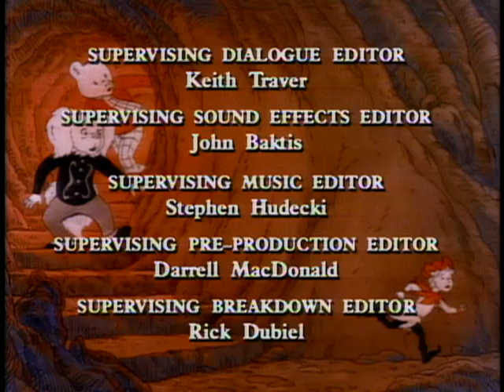Rupert | Rupert and Uncle Grizzly - Ep. 20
Rupert battles train robbers and strikes gold while visiting his Uncle Grizzly in the Wild West.